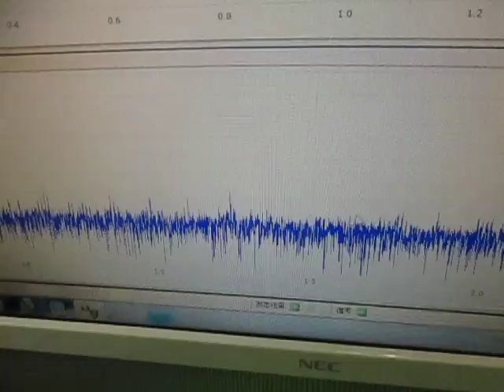超音波実験 Ultrasonic experiment （超音波システム研究所 ultrasonic-labo）